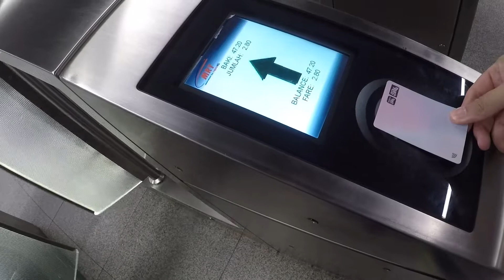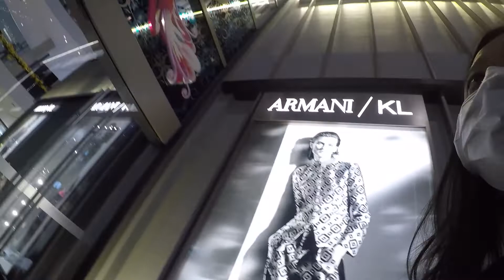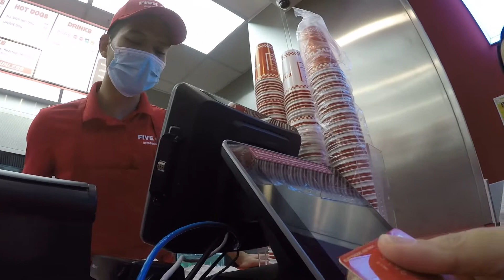Milkshake vlog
Just a GoPro vlog